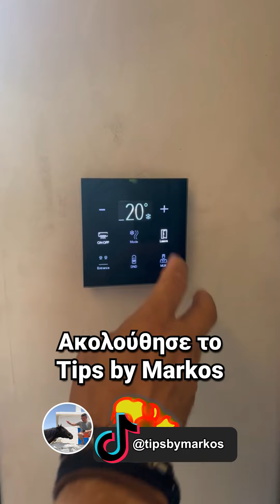Πόσο τετραγωνικά είναι η κάψουλα; Δες τιμές!